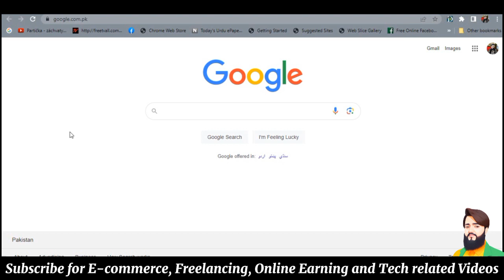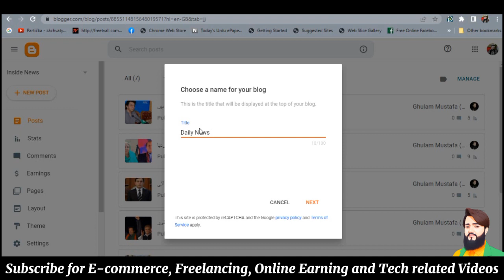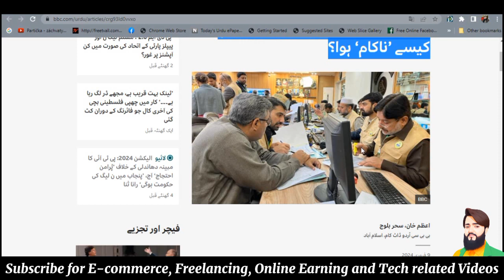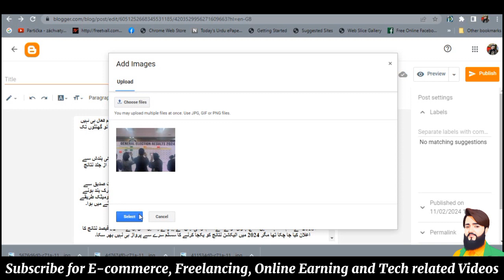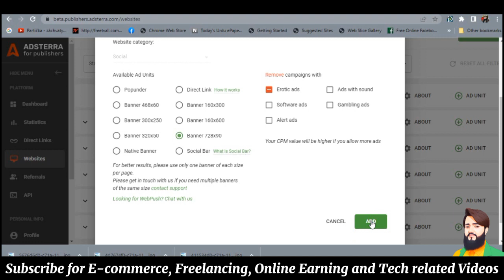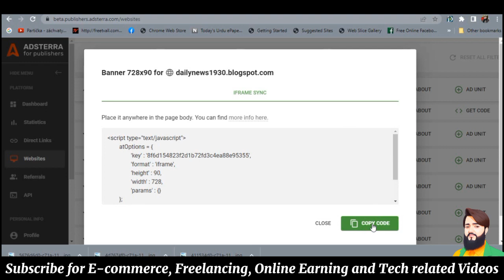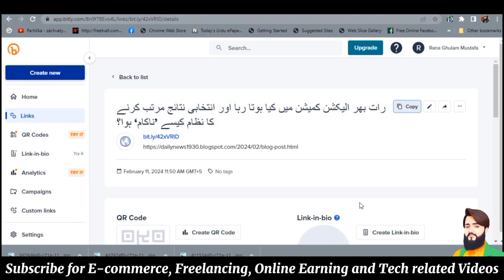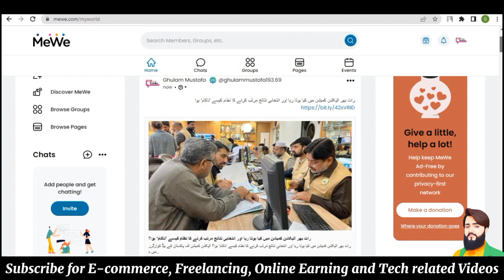Easy Online Earning Method on Blogger and Adsterra | Complete Course by GM earning Tricks •100% Real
Easy Online Earning Method on Blogger and Adsterra | Complete Course by GM earning Tricks

How to create and verify Adsterra Account?

In this video, I will tell you how to make money from Blogging and Adsterra combination. It's amazing Method by learning it, you will be able to earn from first day.

you have any questions then comment me

below in the comments section. I will INSHALLAH solve your queries.

• Adsterra + Blogger earning Trick

• Easy online Earning method on blogger

• Easy online Earning method on blogger and Adsterra

• How to earn money online from blogging

• How to make money online on blogger

•Online Earning by blogging

•Make Money Online by Adsterra

•Earn money online by Blogging

•Earn Money Online by Adsterra website

•Online earning by Adsterra

•best way to earn money online without

investment

investment

•make money online 2024 without

investment

•Earning website withdrawal Easypaisa

• Make Money Online by proofreading

• Earn Money Online by proofreading

Rana_ghulam_mustafa_gm